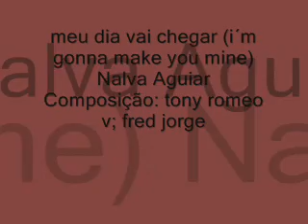meu dia vai chegar (i´m gonna make you mine)-NALVA AGUIAR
meu dia vai chegar (i´m gonna make you mine)
Nalva Aguiar
Composição tony romeo v; fred jorge